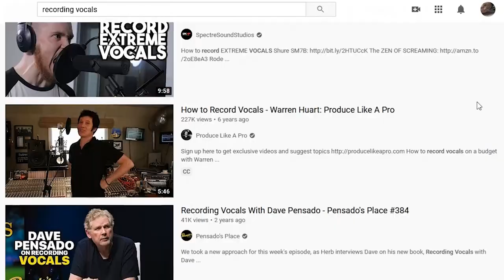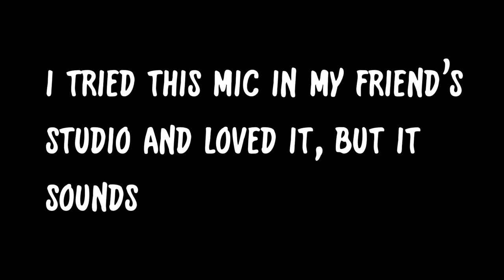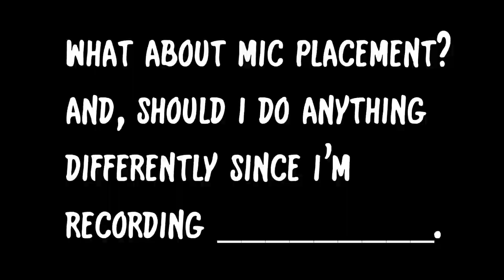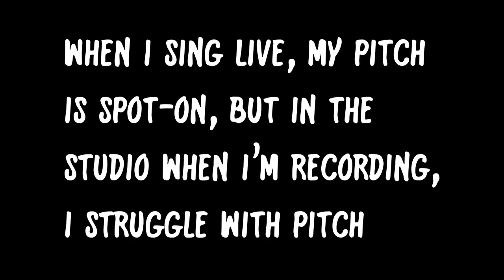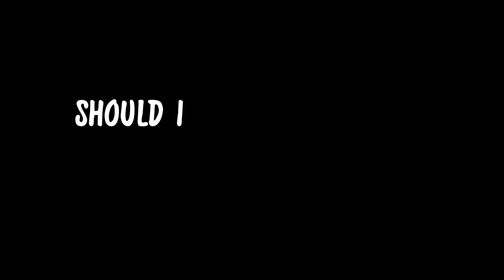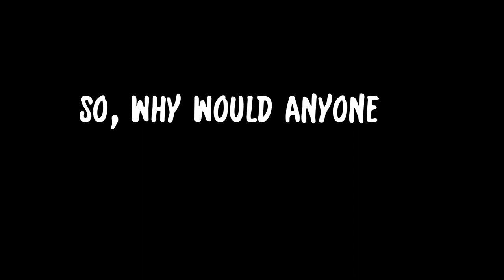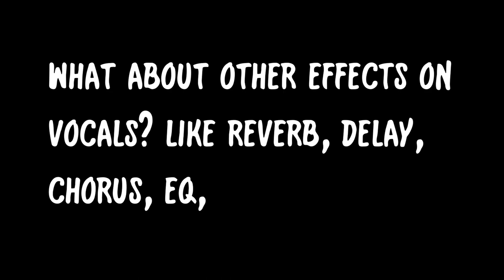Recording Vocals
Let's talk about vocals!  In this video, Mr. B tackles many of the questions and concerns that show up in YouTube comments about recording vocals.

Camera and Lighting: Mauricio Parra

0:00 - Intro
1:25 - What's the best mic
2:37 - Acoustics
5:20 - Vibrations and popping Ps
5:30 - Microphone placement
6:25 - Pitch problems
7:12 - Recording in stereo?
7:29 - Recording with compression?
9:27 - Other effects?
9:37 - Conclusion